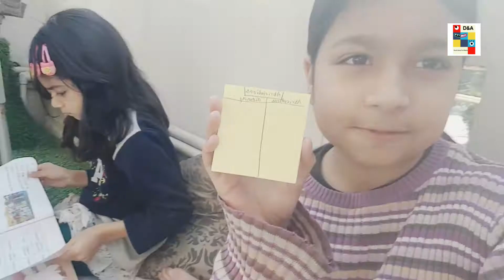success celebration | weekend diaries || yummy food with dua areej